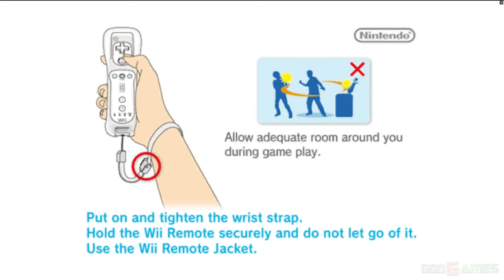Colin McRae: Dirt 2 - Wii Gameplay 4k 2160p (DOLPHIN)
Colin McRae: Dirt 2 is a racing video game developed and published by Codemasters in 2009, first for the Nintendo DS, PlayStation 3, PlayStation Portable, Wii and Xbox 360, and then later for PC platforms (Windows, OS X). It is the seventh game in the Colin McRae Rally series, the first game in the McRae series since McRae's death in 2007 and the last to feature his name in the title.

It features Ken Block, Travis Pastrana, Tanner Foust, Dave Mirra and Mohammed ben Sulayem. The game includes many new race-events, including stadium events. Along with the player, an RV travels from one event to another, and serves as "headquarters" for the player. It features a roster of contemporary off-road events, taking players to diverse and challenging real-world environments. The game takes place across Asia, Europe, Africa and North America. The game includes five different event types, plus three more "special" game modes. The World Tour mode sees players competing in multi-car and solo races at new locations, and also includes a new multiplayer mode. The sequel Dirt 3 was released in 2011.